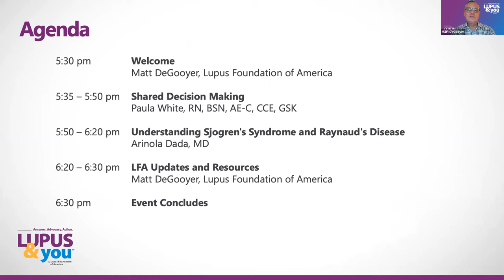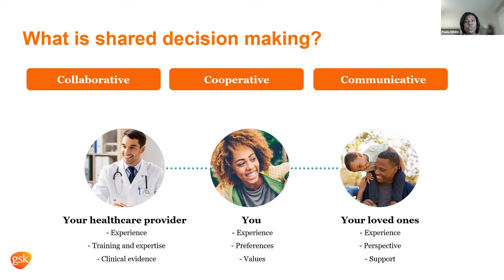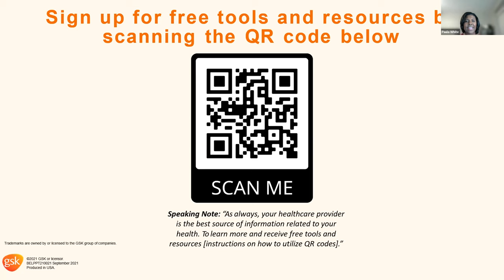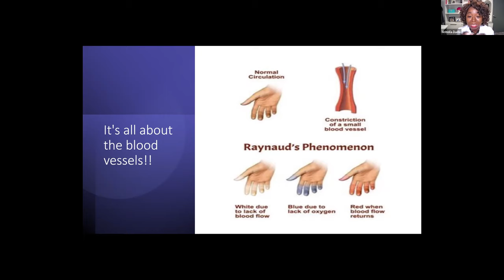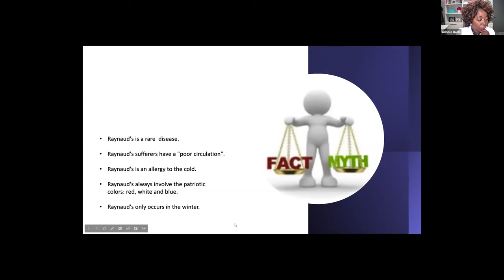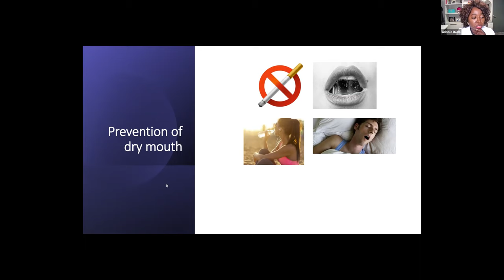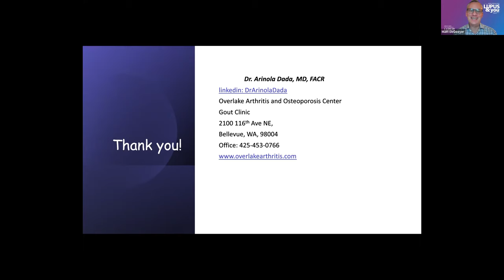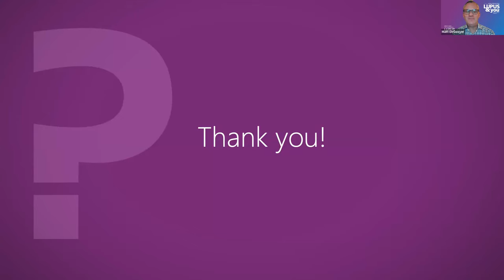Lupus & You: Understanding Sjogren’s and Raynaud’s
A recording of the Lupus & You educational event that took place on Tuesday, March 1, 2022, hosted by the Pacific Northwest regional office of the Lupus Foundation of America. Keynote speaker Dr. Arinola Dada, a rheumatologist at Overlake Arthritis and Osteoporosis Center in Bellevue, Washington, discusses Sjogren’s syndrome and Raynaud’s disease—what they are, their connection with lupus, and how they can be managed. The session also includes presentations about shared decision making and resources from the Lupus Foundation of America.